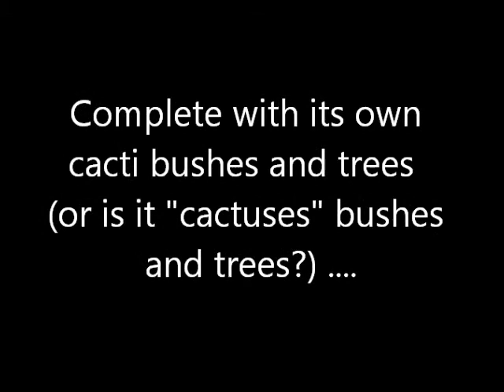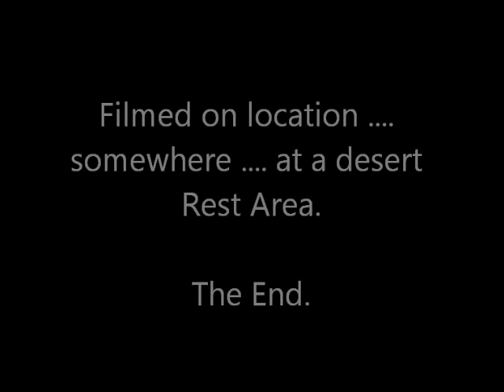Jim On The Move -- At A Desert Rest Area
View all previous Clips.
Get instant access to all future Episodes.